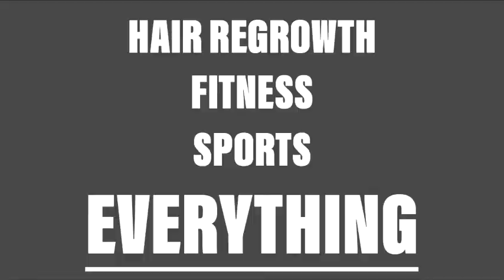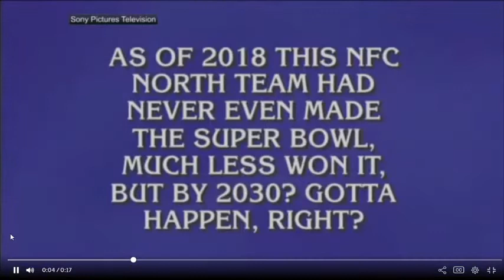JEOPARDY CLOWNS THE DETROIT LIONS/NO MORE TANKING TALK!